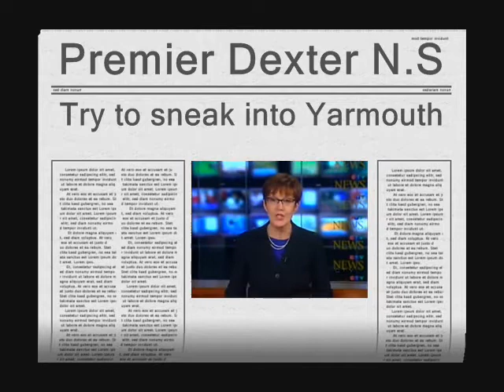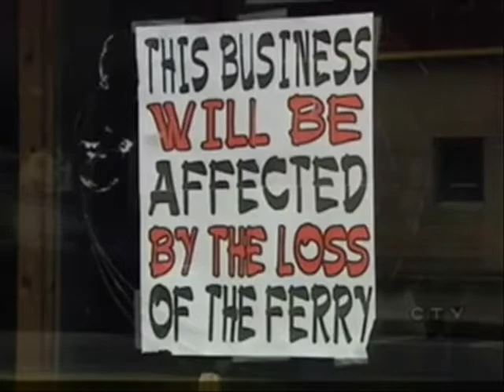Premier Dexter goes to Yarmouth run into protesters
Nova Scotia Premier Darrell Dexter got a frosty welcome in Yarmouth Wednesday from people protesting the loss of the CAT ferry service.
While being protected by the RCMP, the premier was booed on the streets by area residents upset by his government's decision to cut the subsidy to the high speed CAT ferry that operated between Yarmouth and Maine for more than 10 years.

It was the premier's first visit to the town since the decision to axe the subsidy was made in December, and Bay Ferries Ltd. announced it would no longer run the ferry.

The company wanted at least $6 million from the government in 2010 to keep the CAT ferry going between Yarmouth and the Maine cities of Bar Harbor and Portland

On Wednesday, Dexter met with municipal politicians to talk about the loss of the ferry.

He also used the visit to announce that his government will spend $200,000 to promote Yarmouth and the French Acadian Shore as a tourist destination.

Dexter again defended the decision to kill the ferry subsidy.

"We cannot continue to subsidize services that are not sustainable. I mean, what it actually does is it takes away from your ability to strengthen the economy."

Yarmouth Mayor Phil Mooney wasn't impressed by the premier's stance.

"We need a ferry service," he said. "Up to six operators have been in contact interested in putting a service in for 2011."

The ferry run between Yarmouth and Maine began in 1997. The Nova Scotia government has put $18.9 million into the ferry service since the fall of 2007.
t wasnt exactly a heros welcome when Premier Darrell Dexter arrived in Yarmouth last week to meet with area officials.

Dexter, making just his second trip to Yarmouth in the last year and first since his government stopped subsidizing the Cat ferry, was in town at the invitation of town council for closed meetings with Yarmouth town council and mayors and wardens from the tri-counties.

The premier, an avid basketball fan, surely felt like the Los Angeles Lakers entering the Boston Garden as protesters, brandishing signs and chanting Dexter must go, greeted him at town hall and later followed him to the Vanguard office. At least nine RCMP officers waited outside town hall before the premiers arrival and officers followed him through town keeping watch on protesters.

Its difficult to overstate the challenges facing the area. Besides the cancellation of the ferry service and the fallout that goes with it, the area is still recovering from last years housing crisis, and dwindling lobster prices and a general lack of economic development are also taking a toll. Southwest Nova Scotia has the highest unemployment rate in the province and last month, for the first time, the Yarmouth Food Bank served more than 400 people.

In an interview with the Vanguard, Dexter said his government remains committed to the town and region and efforts to strengthen the areas economy.

(Its about) ensuring that young people in this region have a reason to want to stay and we have put together a board-based team (to help), he said.

That team, Team West, will cover the area spanning between Liverpool and Annapolis Royal and will focus on finding ways to foster job growth and economic development in existing industries as well as looking at any possible new opportunities. The premier said the group would work with Team Southwest Nova Scotia, an initiative recently announced by the federal government to do similar work.

    * Protesters inside Yarmouth town hall. MICHAEL GORMAN PHOTO
    *Both groups are expected to meet soon and Dexter said Team West will start with $200,000 of the $600,000 saved from the early buyout of Bay Ferries to market the area throughout the Maritimes, adding that those funds wont take away from other money that could be available.